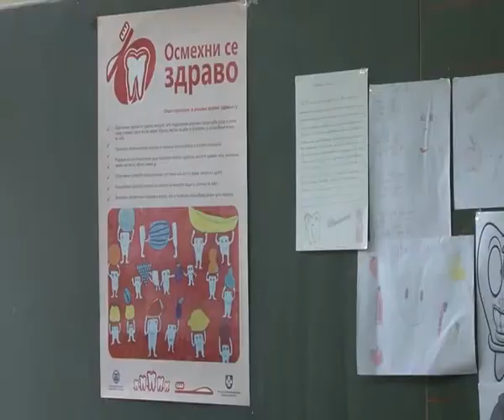17 05 2016 RTV Vranje Nedelja zdravlja usta i zuba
RTV Vranje Nedelja zdravlja usta i zuba